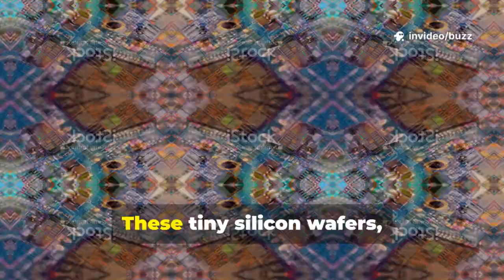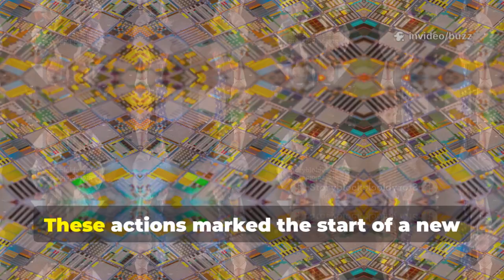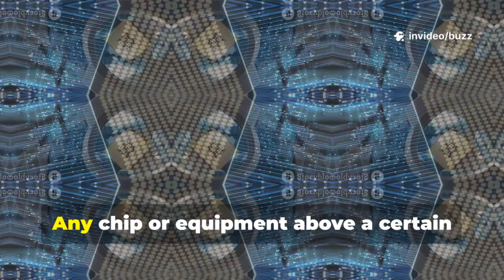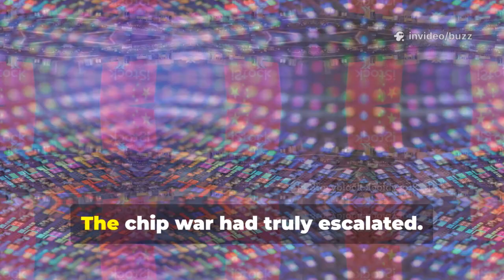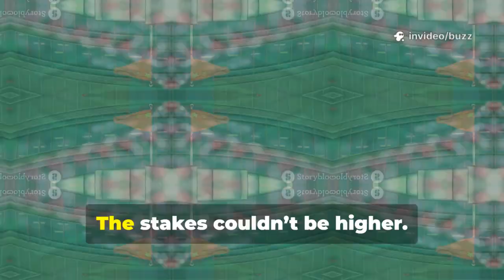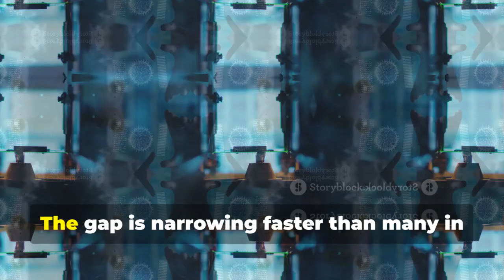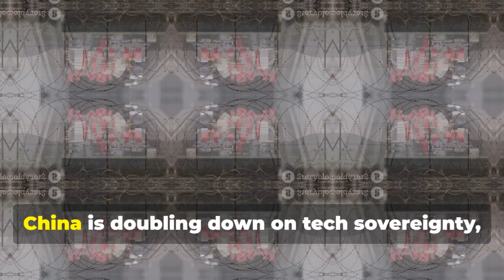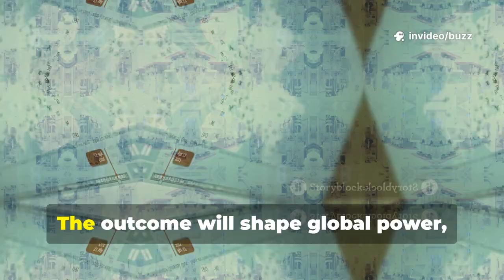China Halts All Chip Imports: How U.S. Pressure Drove China’s Semiconductor Ambitions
China has officially halted all chip imports, a move seen as a direct response to growing U.S. pressure and sanctions targeting its tech sector. This decision is accelerating Beijing’s push for semiconductor self-sufficiency and technological independence. With major firms like SMIC and Huawei ramping up production, China aims to reduce reliance on foreign suppliers. The shift could reshape global semiconductor supply chains. Analysts warn this tech decoupling may intensify the U.S.-China trade conflict.